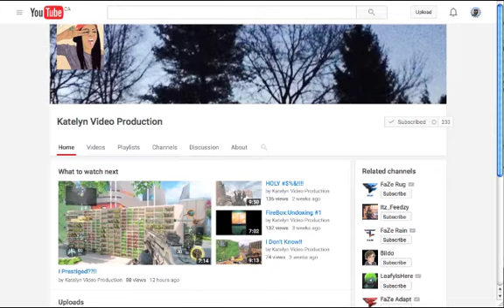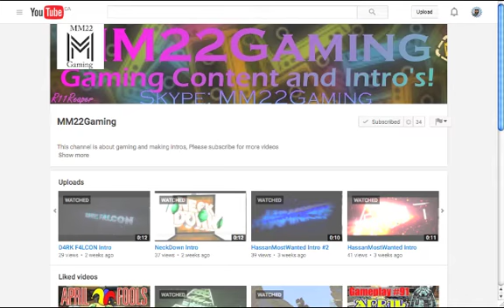SHOUT OUT SUNDAY | EP 3 | GAIN FREE AND ACTIVE SUBSCRIBERS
Sorry the audio got a little messed up in this movie. Deal with it.

Congratulations to the 3 winners! If you didn't see your channel picture on my mini shout-out list (TOP 35) make sure to comment on a video so that I can add you.